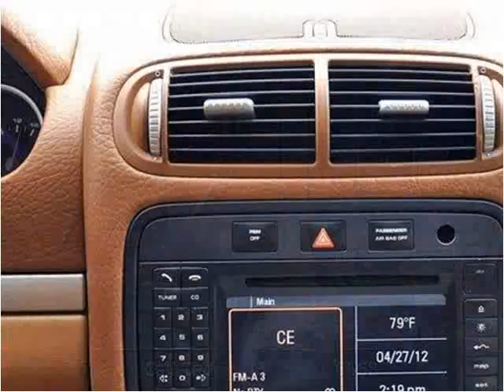2006 Porsche Cayenne Used Cars Lake Worth FL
This 2006 Porsche Cayenne is available from Off Lease Only .